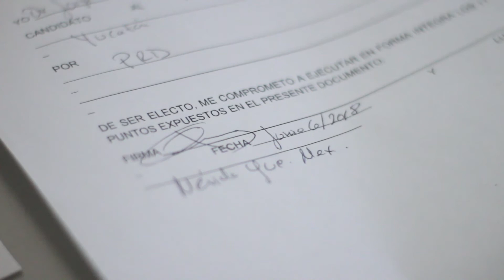11 Compromisos: Jorge Zavala Castro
El candidato del PRD para la gubernatura de Yucatán firmó los 11 compromisos de política pública para combatir la corrupción y la impunidad. Conoce a los candidatos que han firmado